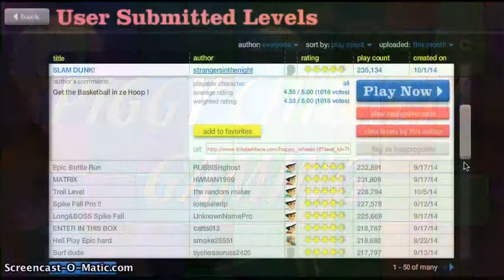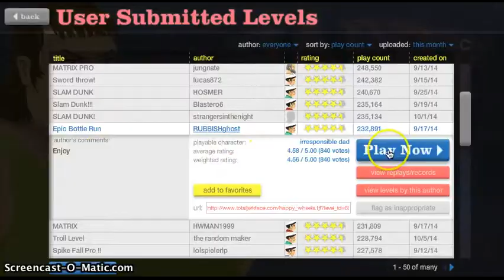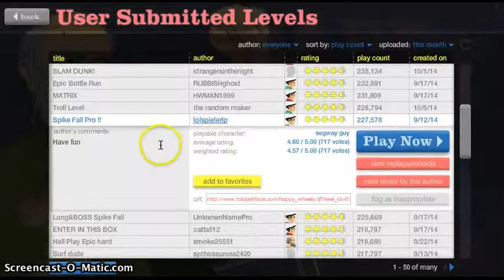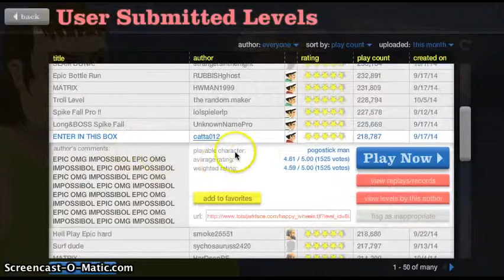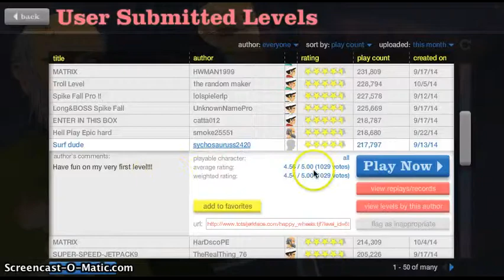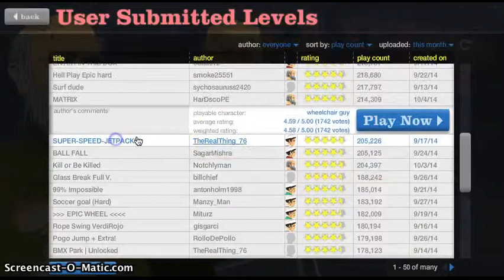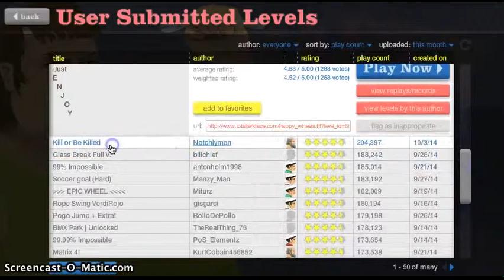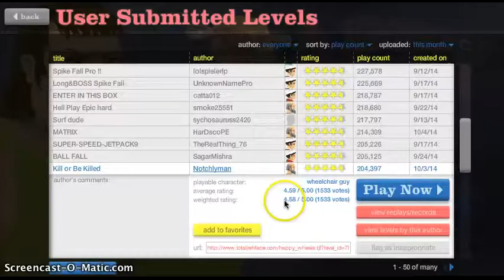| Happy Wheels | Ep. 1: Face Bottle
Hey guys!
Today I did my first happy wheels video and I broke some bottles with my face.